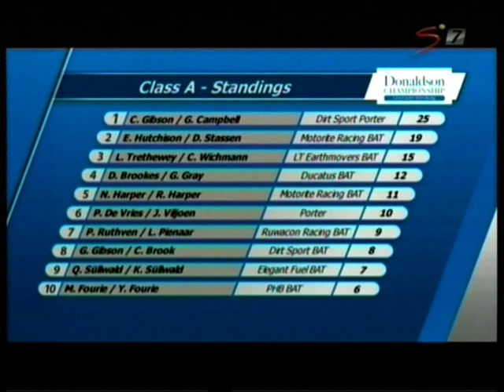Magalies 400 2013 (video 5 of 7)